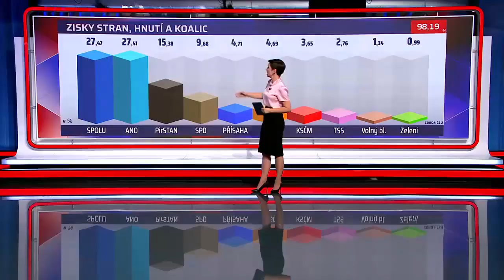Shrnutí voleb 2021 – upoutávka CNN Prima News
Upoutávka CNN Prima News na volební vysílání 2021.